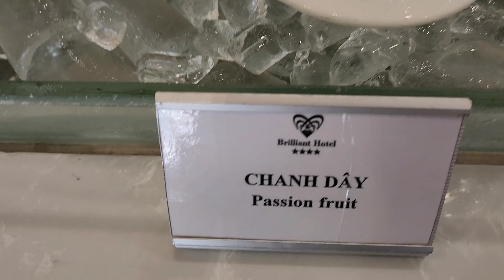다낭에서 첫끼를 호텔조식으로~~ㅠㅠ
다낭에 새벽도착하여 첫끼를 호텔조식으로 먹어요~~
브릴리언트 호텔 조식이 뷔페라
다양한 음식들이 있네요